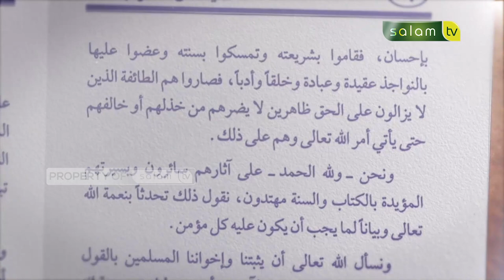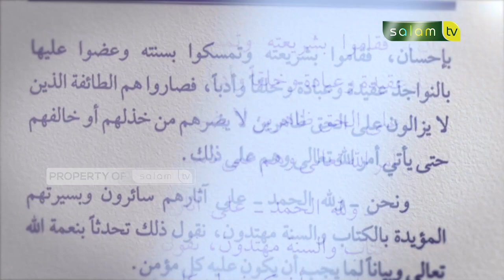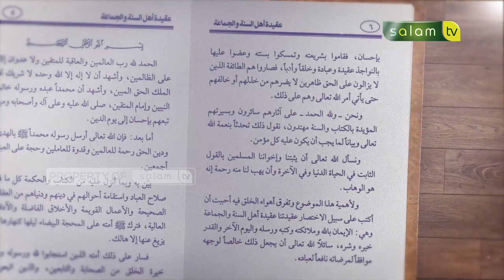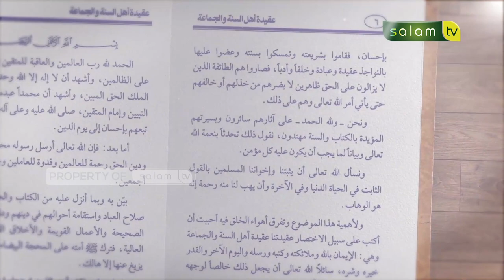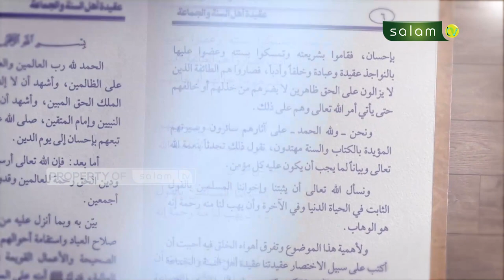ALLAH SENANTIASA BERSAMA HAMBANYA - Kajian Kitab Aqidah